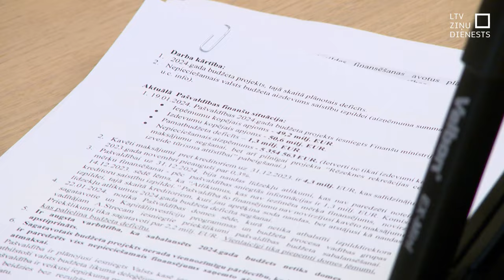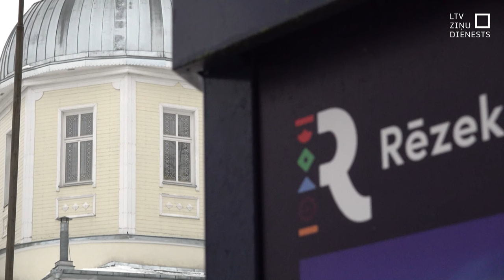Rēzeknei nebūs valdības prasītais bezdeficīta budžets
Finanšu grūtībās nonākušajai Rēzeknes pašvaldībai uzkrāti parādi vairāk nekā četru miljonu eiro apmērā. Lai par tiem norēķinātos, palīgā ar aizdevumu uz neierasti ilgu laiku nākt gatava bija valsts. Tomēr ar nosacījumu – ja Rēzekne šogad pieņem bezdeficīta budžetu jeb tādu, kur izdevumi nepārsniedz ieņēmumus. Tomēr izskatās, ka tas nenotiks.